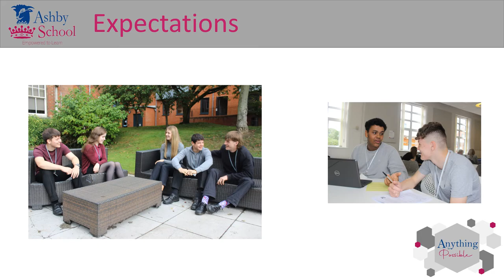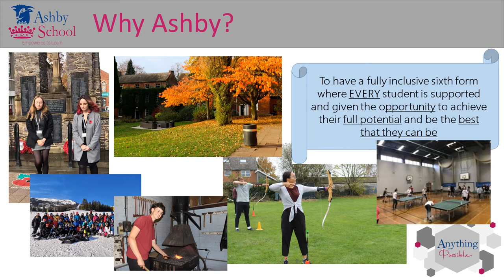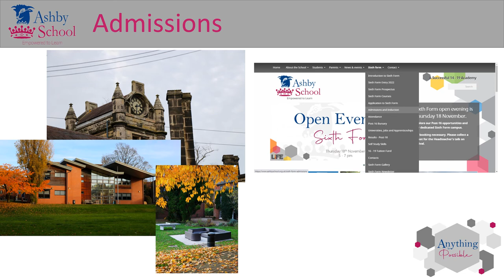Ashby Sixth Form: Anything is Possible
Find out why so many students choose Ashby School Sixth Form for its dedicated post-16 campus, wide range of courses and wealth of enrichment opportunities.